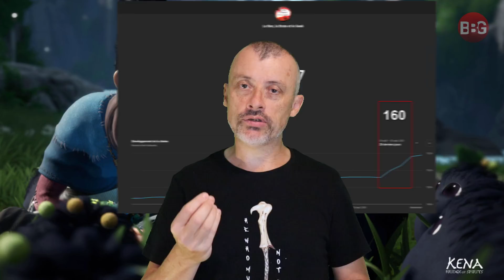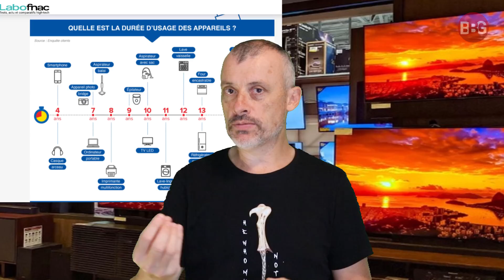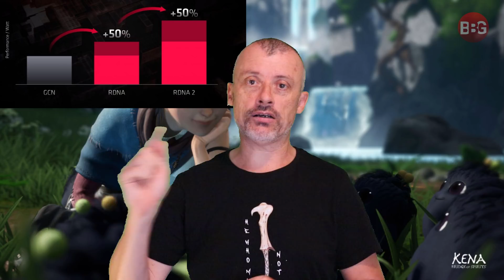PS5 vs PS4 PRO : objectif atteint ? TV fiabilité : le grand dossier !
➡️ PS4 pro, PS5, un test de Digital Foundry qui nous permet un comparatif de puissance !
➡️Téléviseur Oled, LCD, par marque, les résultats de fiabilité !
➡️Philips Mini Led 9506, le renouveau de la marque ?
➡️ LG DVLED : le futur est là, il vaut très cher !

00:00 SOMMAIRE
01:22 Bilan Abos
01:50 Philips 9506 mini led
03:59 LG DVLed Micro Led
05:17 Téléviseur Fiabilité - le grand dossier !
10:58 PS5 vs PS4 Pro - le grand calcul !